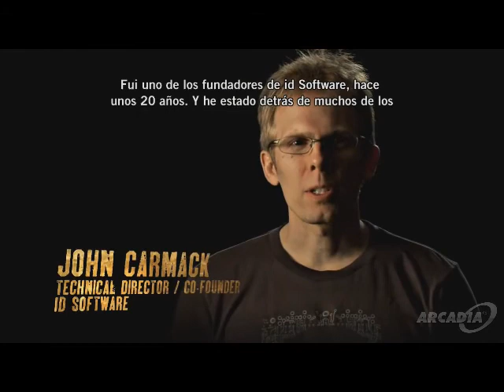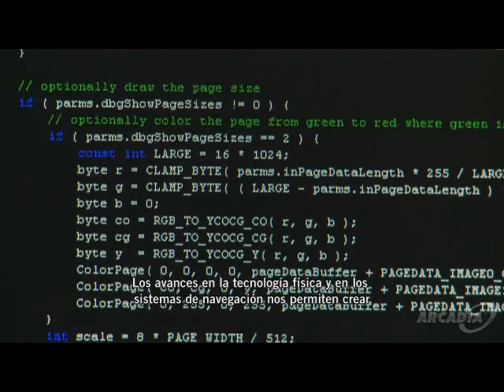Id Software habla acerca de RAGE.wmv